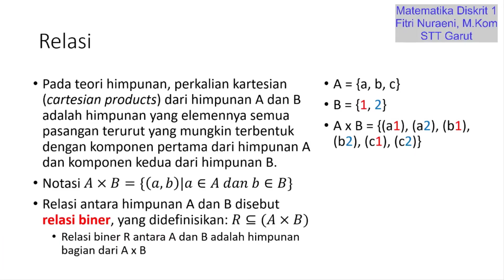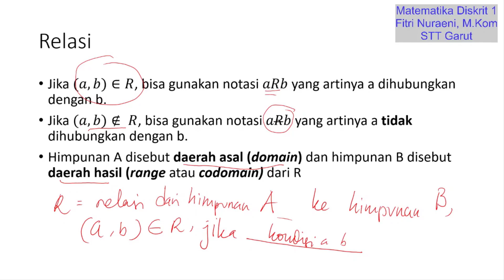3.2 Domain dan Range